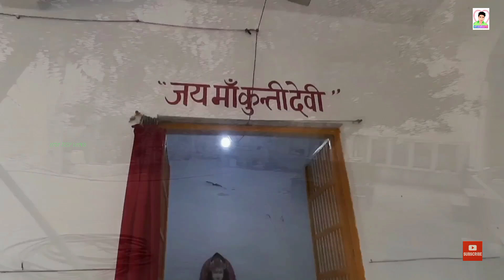नदी किनारे मिले Mahabharat की कुंती और कर्ण के सबूत। सूर्य का रथ यहीं धरती पर उतरा। MP । Morena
हम मध्य प्रदेश के इस अनोखे शहर मुरैना पहुंचे। यहां से हमें करीब 15 km का रास्ता तय कर कुतवार जाना था। ये छोटा सा गाँव आसन नदी के तट पर बसा है। महाभारत काल में ये कुतवार, कुंतीभोज के नाम से जाना जाता था। महाभारत के वीर योद्धा सूर्य पुत्र कर्ण के बारे में कौन नहीं जानता। कर्ण अपनी वीरता के साथ-साथ दानवीर स्वभाव के लिए भी पहचाने गए। कहा जाता है कुंती के कर्ण को जन्म देने और उसे नदी में बहा देने की कहानी इसी जगह से जुडी हुई है?

नमस्कार दोस्तो मेरा नाम आदर्श सिह है इस चैनल के द्वारा दोस्तों मेरी कोशिश ये है कि मैं अपनी यात्रा से आपको अवगत कराता रहूं चाहे मेरी मोटरबाइक के द्वारा की गई मेरी यात्रा हो या मेरी रोजाना की जिंदगी की यात्रा, मेरी कोशिश यह है कि आप लोगों के लिए में अपने इस चैनल के द्वारा कुछ ना कुछ नया आप को वीडियो में दिखा सकू
दोस्तो आशा यही है आप लोग मेरी हर यात्रा के सहभागी बने रहे। धन्यवाद ➡️

छोटी-छोटी चीजों में खुशी है